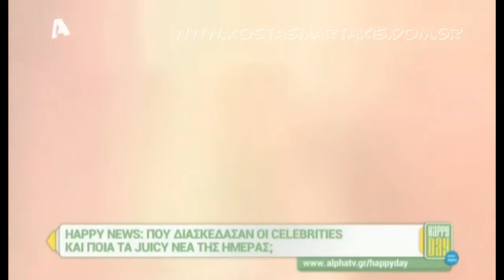Kostas Martakis - "Agora" Newspaper Interview 2016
kostas martakis agora greek newspaper interview 2016 talking about his new plans in music and his experience on kalimeroudia morning daily show on alpha tv greece and happy day daily morning show hosted by stamatina tsimtsili shared Anatropi Nai Krisimi Ora San Theos Sirmata Ilektrofora Pou Na Se Vro Astous Na Lene Oneira Megala Na Min Xanarthi Kalokeri I Agapi Theli Thisia Gi'afto Hirokrotiste tin Panta Mazi Kanenas Allos Adinamia Mou Thelo Epigondos Diakopes Always and Forever Panta Tha Gyrizo Ekei Fila Me Mikroi Theoi pio konta pote kano oti thes kathe proi proti mou fora glyko koritsi giati i agapi einai edo dyskolo na s' agapo agapi mou (Loving u) dance on me (dam dam) afto pou zitas os ta xristougenna sex indigo agries diatheseis i agkalia mou entasi Ne Sta Apla (Yes On Simples) Zise Ti Stigmi (Live The Moment) Petheno (I Die) Seho Anagki, Sagapo (I Need You, I Love You) Koritsi Gia Filima (Girl For Kissing) Kanis Den Tha Pethani (Nobody Will Die) Ela Se Mena (Come To Me) Fimes (Rumors) Gela Kardoula Mou (Smile, My Heart) Mamacita Buena Mou Pires Kati Tatouaz Right Move Ta Kalokairina Ta S΄ Agapo I Can't Breathe Paradise Sta Onira Sou Mathimatika An Kapou Kapote Xoris Agapi Mono Kati Apogevmata Kanenas Den Me Stamata Ta Kalytera Monos Mou Oute Ikseres Pes To Ne Ego Tha Fygo Panta Tha Zis Sinora Ine Na Aporis Nihtes Minahikes Min Kikloforis Alli Mia Fora